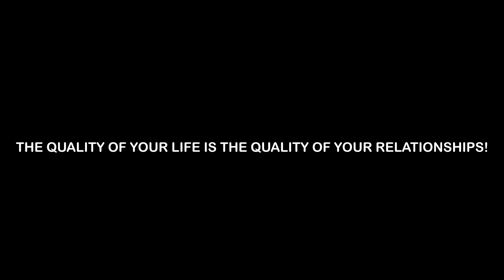Porsche Cayenne & Dinner | #116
Porsche Cayenne and dine out